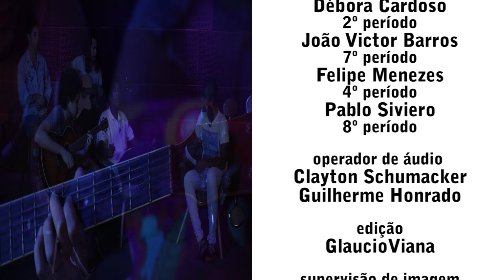TV UVA - UVA MUSIC - BANDA PRAÇA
Finalizando as férias com o UVA Music de volta na nossa grade! Dessa vez com a banda independente Praça que vai contar um pouco sobre suas inspirações, como foi unir todos os integrantes da formação atual e ainda um pouco sobre os bastidores da gravação do clipe do single "Saia". Confira agora essa entrevista e aquela palinha boa de sempre.